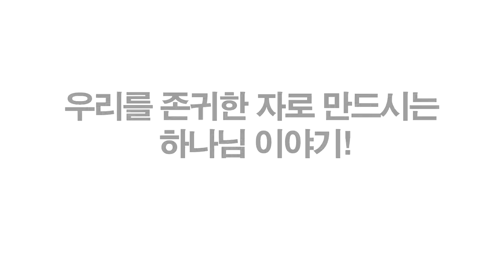[연속낭독9] 갚을길 없는 은혜 (송용필(John Song) 목사의 라이프 스토리)